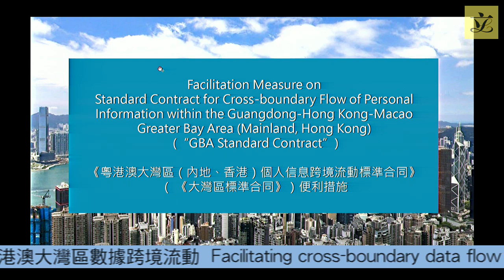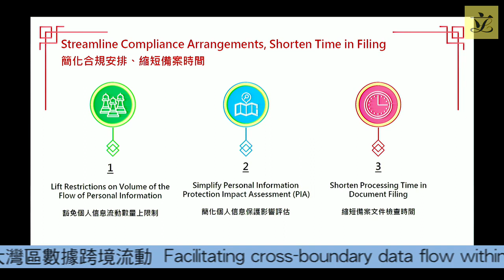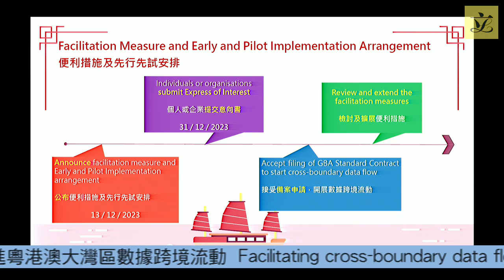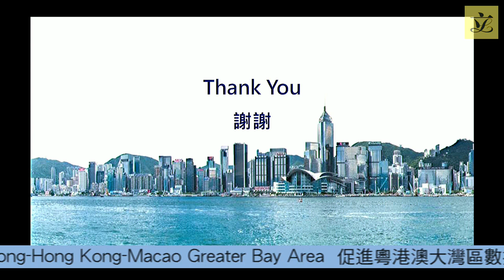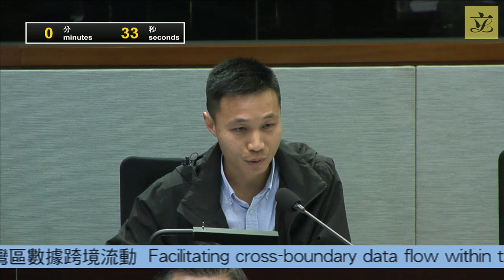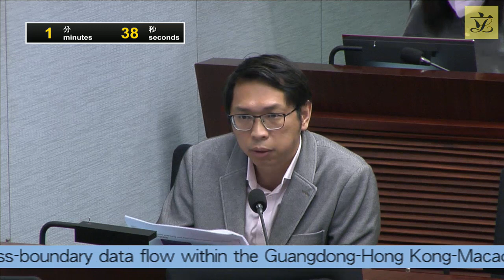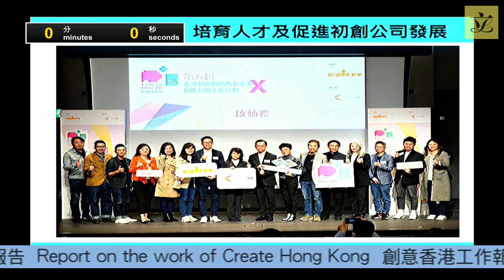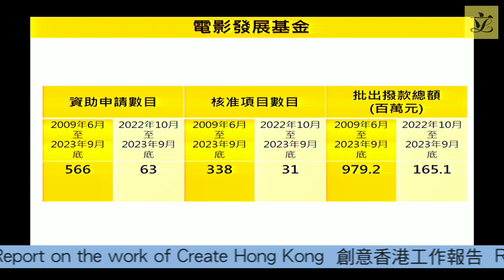Panel on Information Technology and Broadcasting (2024/02/05)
Panel on Information Technology and Broadcasting
Meeting on Monday, 5 February 2024,
in Conference Room 2B of the Legislative Council Complex

I.  Information paper(s) issued since the meeting on 12 December 2023
(4:30 pm - 4:32 pm)
Nil

(4:32 pm - 4:35 pm)

III.  Facilitating cross-boundary data flow within the Guangdong-Hong Kong-Macao Greater Bay Area
(4:35 pm - 5:30 pm)
LC Paper No. CB(1)128/2024(03) - Background brief prepared by the Legislative Council Secretariat

IV.  Report on the work of Create Hong Kong
(5:30 pm - 6:25 pm)
LC Paper No. CB(1)128/2024(05) - Background brief prepared by the Legislative Council Secretariat

(6:25 pm - 6:30 pm)